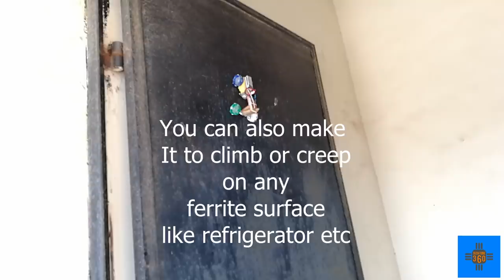Diy climbing magnetic robot at home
Hi, guys, this is really very fun project. I decided to make a project thinking that how fascinating if a robot can creep on iron or ferrite surfaces. So in order to give my idea a working shape, I came up with the idea of using magnetic wheels. Also to give the robot an adhering force higher than that of its self-weight and to avoid slipping of its wheels on vertical ferrite surface two powerful magnets salvaged from the old hard drive were added at the base of the robot. I hope that you loved watching this video. The amount of work involved was much more then it is seen in the video and I will be happy if you consider to subscribe to my channel and appreciate my work.
Thanks to all of you for boosting techtube360 and giving me an awesome response in my previous video of Diwali rocket launcher.